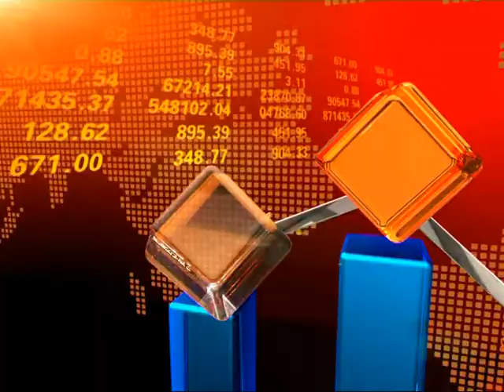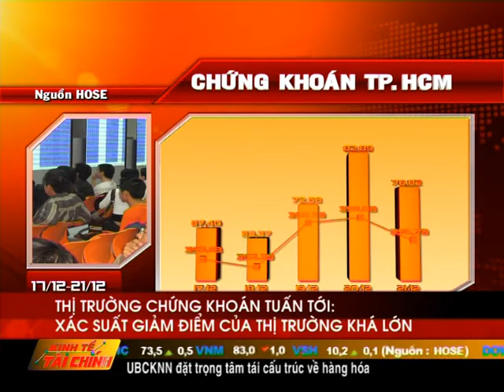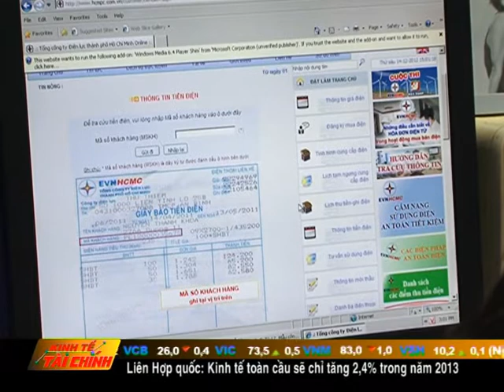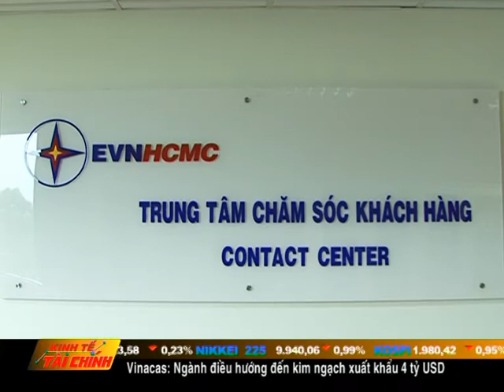Kinh Tế Tài Chính 23/12/2012